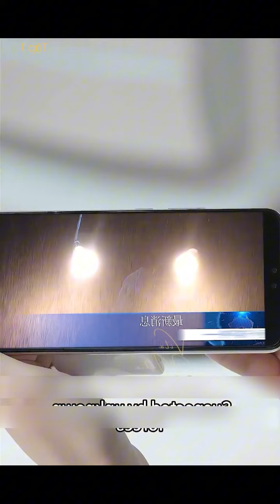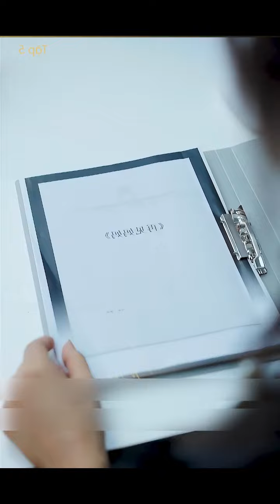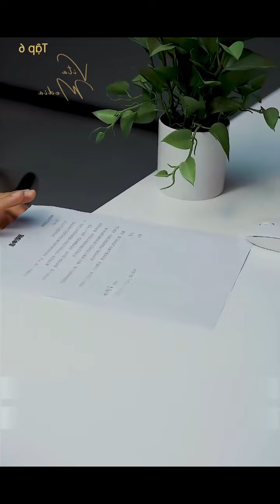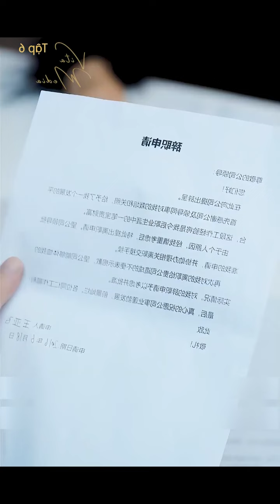cô vợ trong tiểu thuyết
Xin chào các bạn đã đến với kênh Minh Béo Review

* Ở đây chúng tôi chuyên review và tóm tắt các bộ phim lôi cuốn hấp dẫn.
 nơi bọn mình sẽ giới thiệu, tóm tắt và phân tích những bộ phim có nội dung vô cùng thú vị, phim mới, phim hay, phim chiếu rạp đến từ nhiều quốc gia với đa dạng các chủ đề .
 * Tất cả hình ảnh và âm thanh đều thuộc sở hữu bản quyền của các tác giả đáng kính và nhà sản xuất phim. Minh Béo Review không sở hữu bất kì hình ảnh nào. Nếu các bạn muốn xem trực tuyến, hãy mua tài khoản trên các trang phim chính thống.